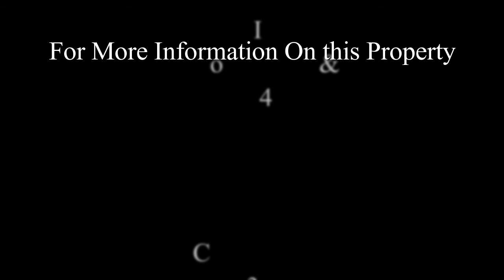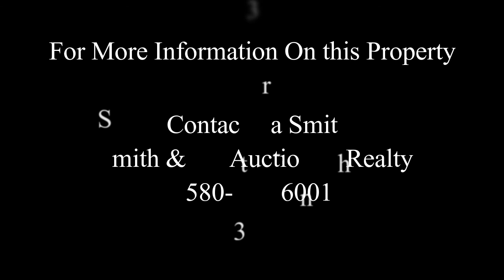Section 21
958 acres located 10.5 miles North of Laverne, OK.